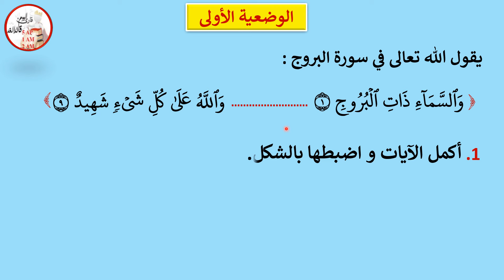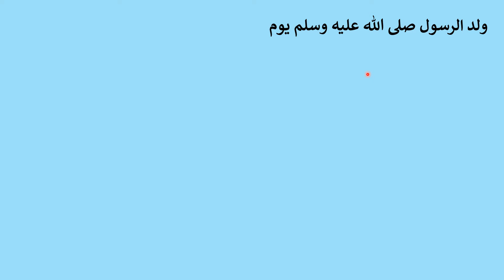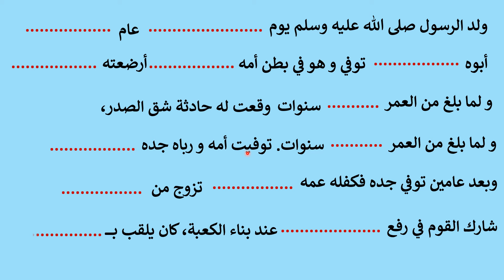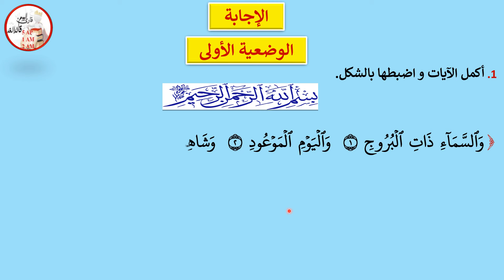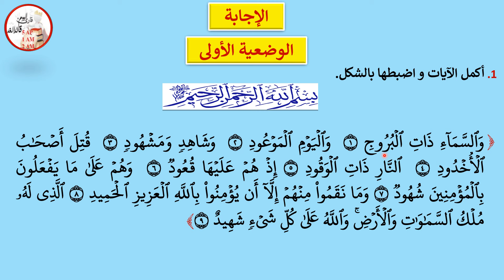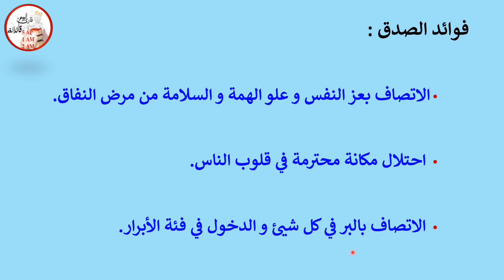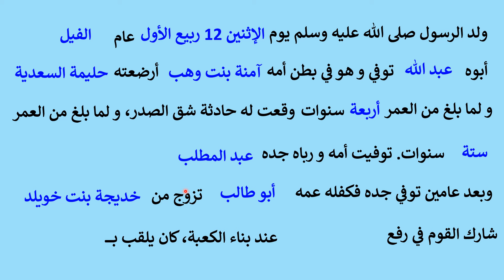فرض في التربية الاسلامية الفصل الثاني للسنة الأولى متوسط النموذج رقم 01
مراجعة في التربية الاسلامية الفصل الثاني للسنة الأولى متوسط